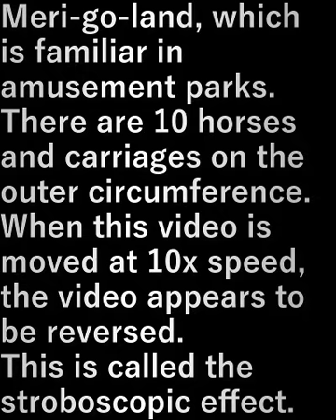ストロボ効果 Stroboscopic effect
遊園地でおなじみのメリ－ゴ－ランド。
外周の馬、馬車の数は１０個。

この動画を１０倍速で動かすと動画が逆転して見える。
これをストロボ効果と言う。

Meri-go-land, which is familiar in amusement parks.
There are 10 horses and carriages on the outer circumference.

When this video is moved at 10x speed, the video appears to be reversed.
This is called the stroboscopic effect.

設備屋の適当田舎暮らし